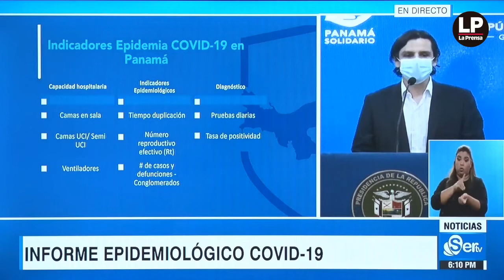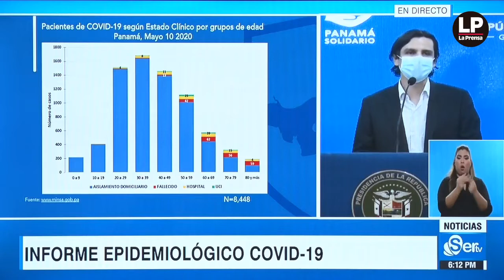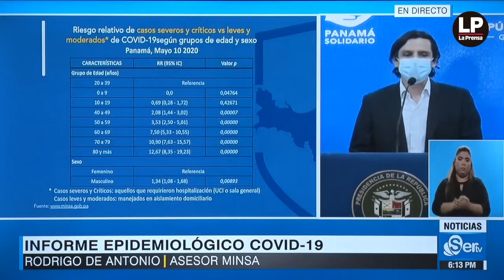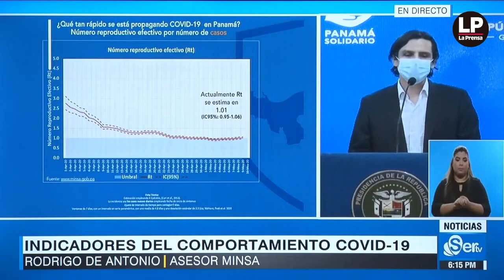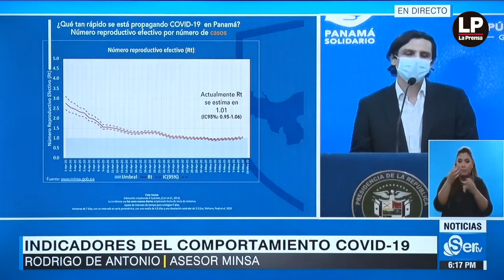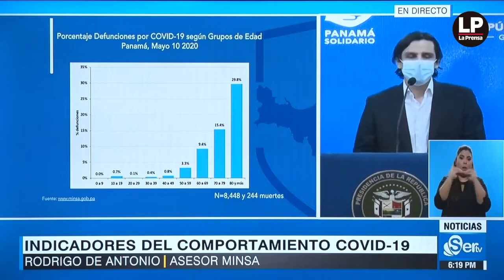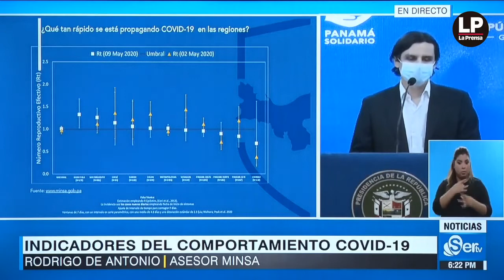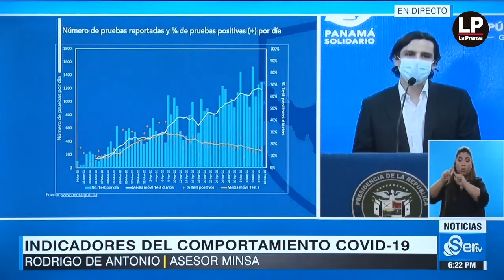Prensa.com: Ipidemiólogo Rodrigo De Antonio Conferencia Covid-19 del 12 de mayo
Ipidemiólogo Rodrigo De Antonio Conferencia Covid-19 del 12 de mayo